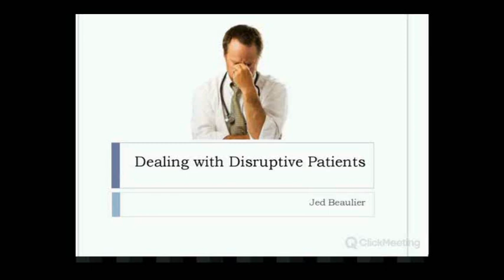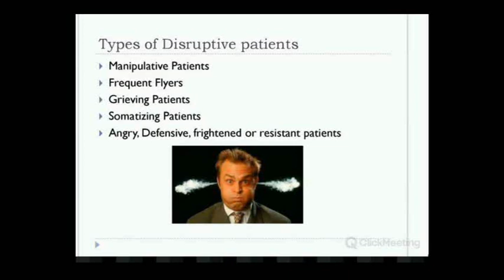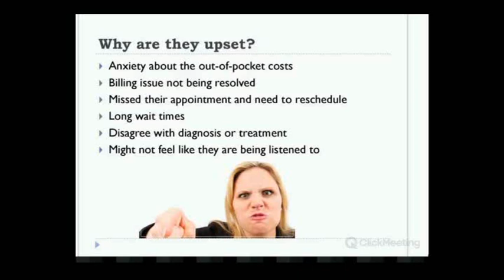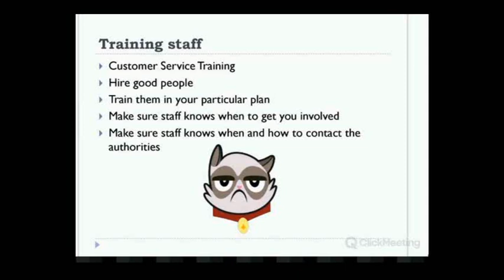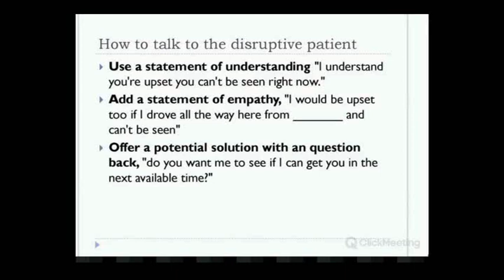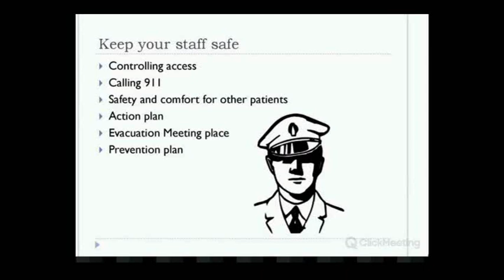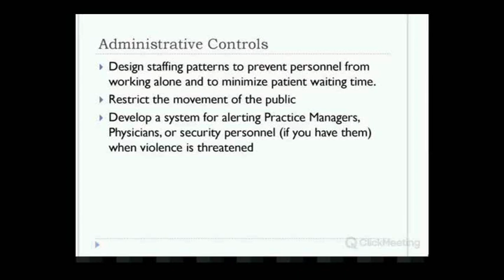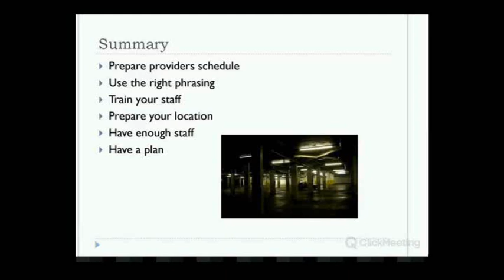Dealing with Disruptive Patients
All of us have had to deal with an upset patient in one way or another. Disruptive patients can be difficult with which to deal. The goal of this webinar is to provide understanding as to why patients can get upset, provide strategies to deal with the disruptive patient, provide safety considerations for other patients and staff. Even after a confrontation there are important considerations management staff must make regarding continued care for the disruptive patient, staff who was affected, and potential legal issues. After this informative webinar we hope that you have a fresh outlook on the disruptive patient and increased awareness of the safety of both your staff and patients.